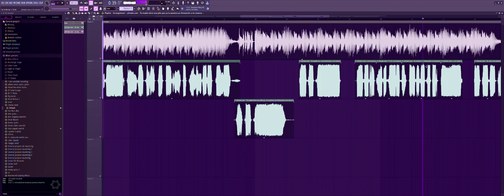Suffering Siblings si fuera buena canción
Song by: @awe9037

idk